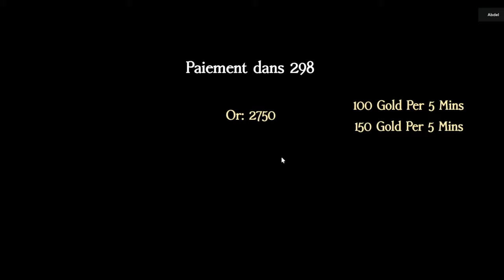J'AI ÉTÉ RECRUTÉ POUR TUER PLEINS DE TITANS SUR UNTITLED ATTACK ON TITAN !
Wsh les gars c'est Abdel ! Dans cette vidéo j'ai testé un jeu de SNK proposé par un abonné sur Roblox ! ⚔️